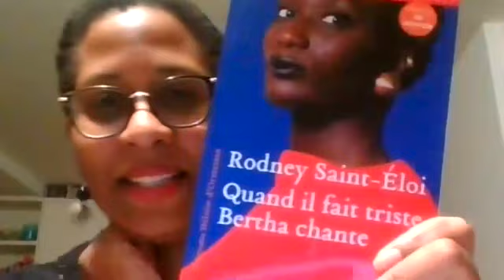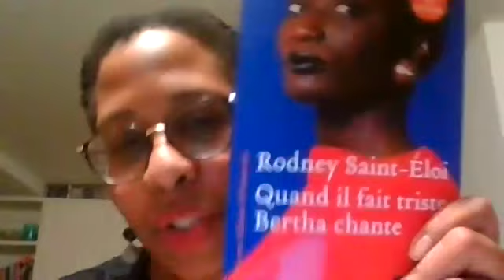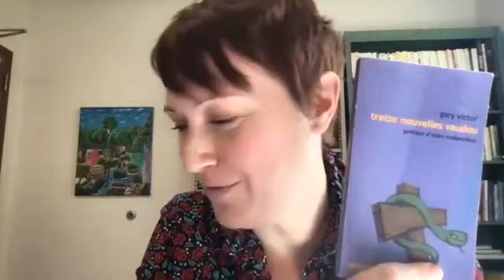Entretien avec Agnès Cornélie